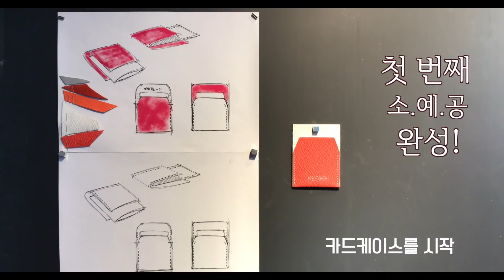[leather craft] 물성형 카드케이스/ 펜케이스 (Wet leather forming Cardcase/ Pencase) - Songyejin leather studio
어느덧 마지막 소.예.공의 아이템 바로 물성형 입니다!
지난 시간 디자인에 이어 제작영상입니다 :-)

It's the last item of this ‘Small, Pretty leather project, It's the Wet leather forming! We designed it last time, and today we’re finishing it.

영상 편집 : 임성진 (RYIM)

You can make whatever you imagine with leather.
How to make a bag from sketch to finishing.
Songyejin leather art studio
@Seoul, Korea